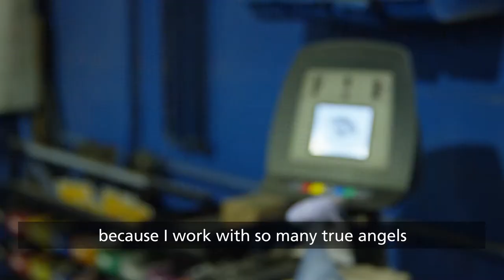150 Member Surprises - Kal Tire Edition!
Meet Kirsten, an AMA member with the warmest of hearts even in the coldest of winters. With all her community involvement, and time on the road, we wanted to make sure her, and her vehicle, were winter ready so, we surprised her with a BRAND NEW set of winter tires from Kal Tire.